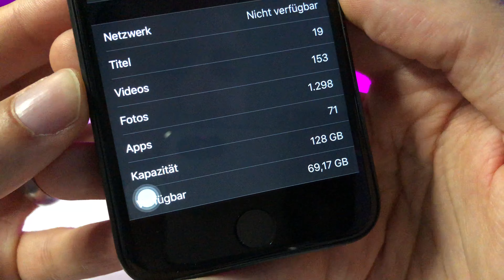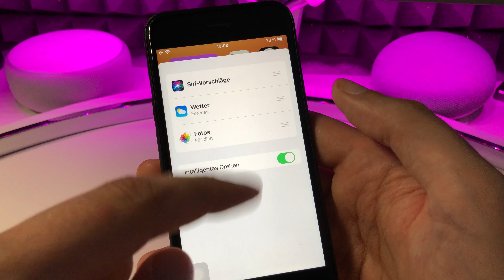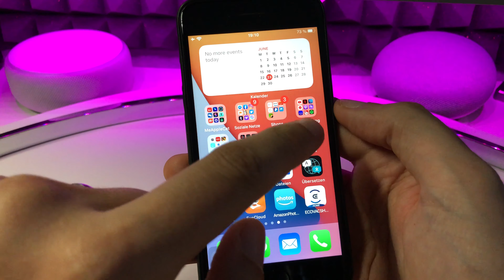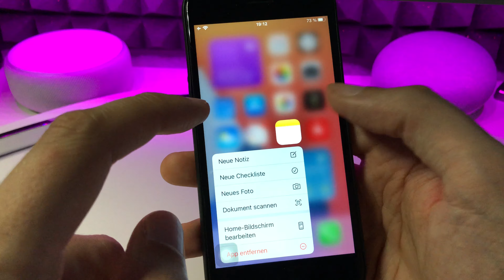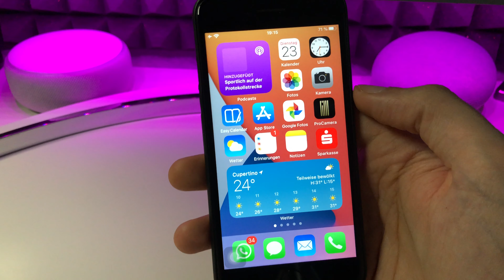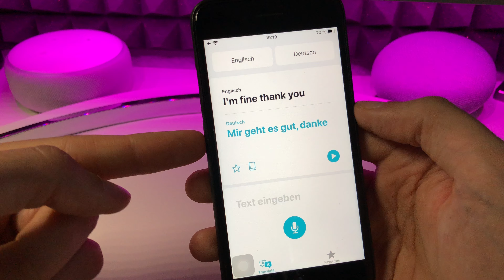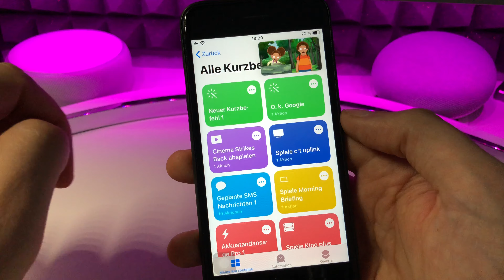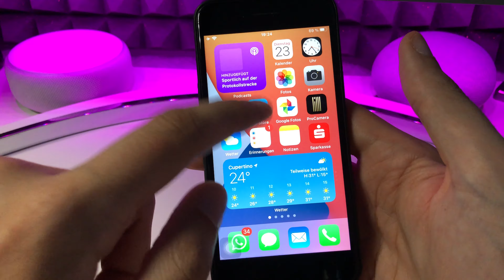Das ist iOS 14 - Erster Rundgang & Preview der neuen Funktionen - Ein tolles UPDATE !!